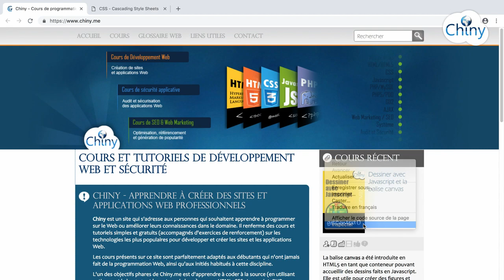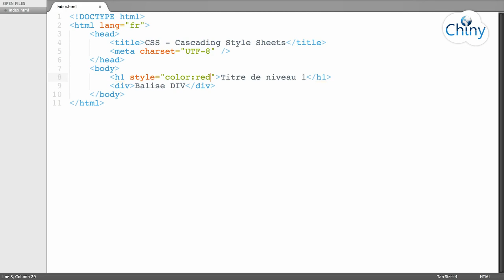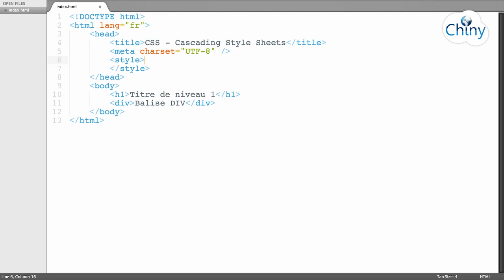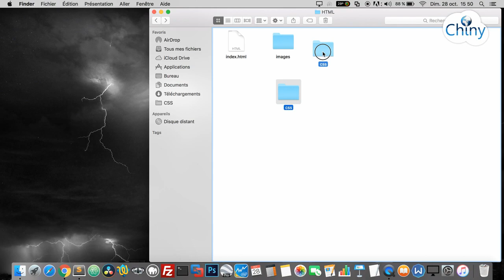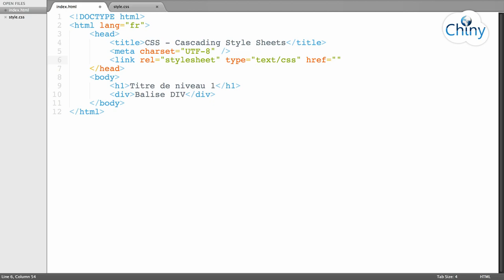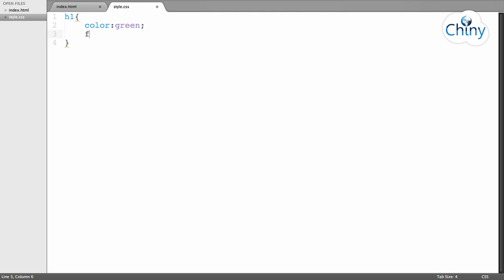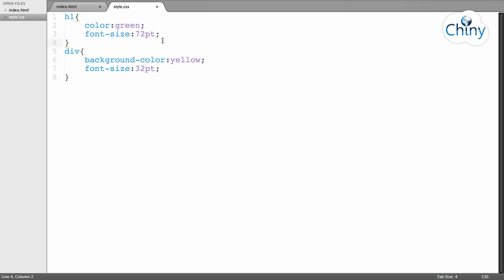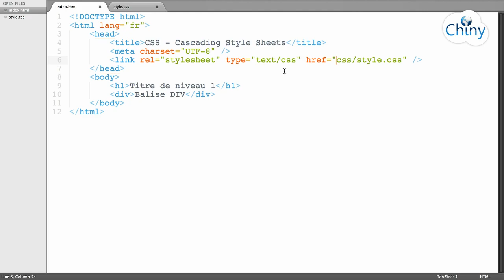Les feuilles de style CSS (1/15) - C'est quoi CSS et comment l'intégrer?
CSS (Cascading Style Sheets ou feuilles de style en cascade) est un langage de style qui permet d'ajouter du design au contenu HTML intégré. CSS agit sur les aspects visuels de la page Web comme les couleurs, les arrière-plans, le positionnement... il peut même donner vie aux animations et assurer du responsive design... Un style CSS peut être ajouté de trois manières différentes, à savoir, attribut de style local, un style global à la page ou une feuille de style. Dans ce cours nous allons apprendre à nous servir du langage CSS pour rendre nos pages Web agréables visuellement.